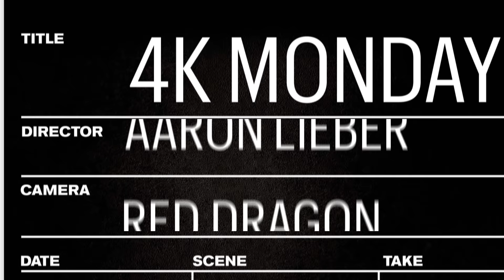KELLY SLATER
4K MONDAY is a series that will feature one clip or a section of a video project that was shot at 4k resolution or higher.

"There is a turn that goes down every other month or so that is heard around the world. The kind of turn that stops you in your tracks and makes you say something along the lines of, “Holy Sh*t!” For example, Bryce Young in Nicaragua this year and Tom Carroll at the ’91 Pipe Masters laid down a set of turns that makes everyone pause the video and play it back in slow motion over and over again. In doing this, we try to dissect each fraction of a movement in hopes to one day replicate it. Well, here is another turn to be added to the list. Here is the man, the myth, the legend: Kelly Slater, burying his rail in 4k and slow enough so that us regular humans can comprehend and appreciate the sheer power of this classic example of a man-turn." - The Inertia